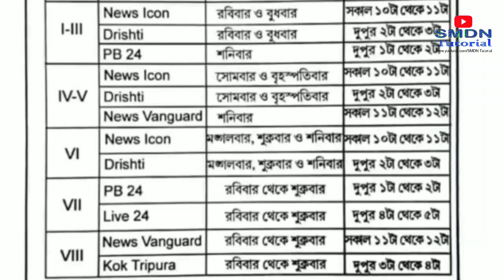Live Class Update 09-05-2020 l Live Classes for 1,2,3,4,5,6,7,8,9,10,12 l Online Classes and Video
09/05/2020
Saturday

LIVE Classes  Telecast Schedule

Classes : 1,2,3
Channel : PB 24
01:00pm -02:00pm
English / Mathematics

Classes : 4,5
Channel : News Vanguard
11:00am -12:00pm
English / Mathematics

Class : 6
Channel : News ICON
10:00am -11:00am
English / Mathematics

Class : 6
Channel : Drishti Tripura
02:00pm -03:00pm
English / Mathematics

Class : 7
Channel : LIVE 24
04:00pm -05:00pm
SST / Science

Class : 8
Channel : KOK Tripura
03:00pm -04:00pm
SST / Science

With Regards
SMDN Tutorial

09/05/2020

All available Live Classes 👇🏻
Classes 4,5

News Vanguard

Class 6

 Class 9
Mathematics
অনুশীলনী 1.6

Class 12

Class 8

News Vanguard

Class 10

PB 24